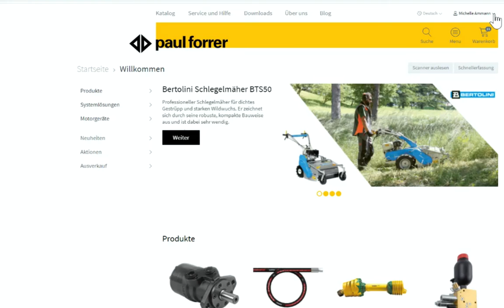Paul Forrer Erklärvideo – Kundendaten bearbeiten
In diesem Video wird Ihnen erklärt, wie Sie Ihr Passwort ändern oder die Anpassung von Adresse- oder Mitarbeiterdaten bei uns beantragen können.